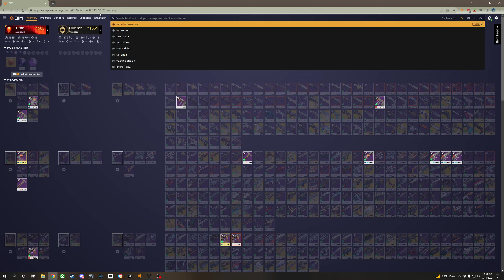Vow Of The Disciple Flawless..... attempt....s